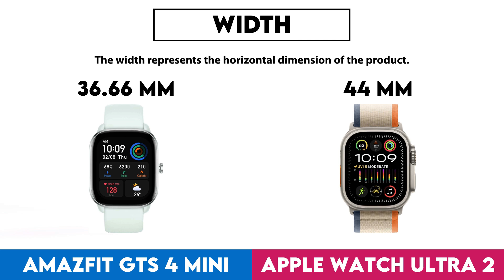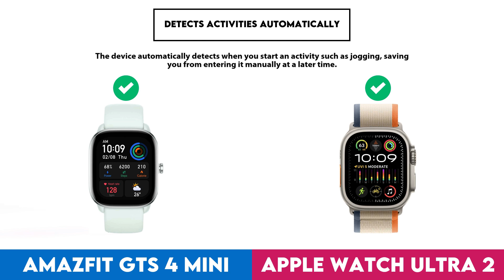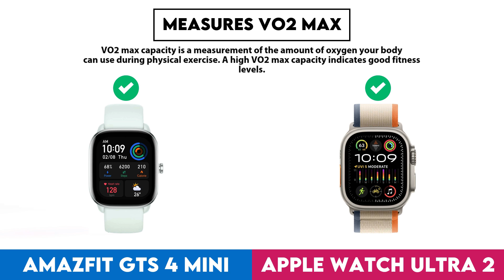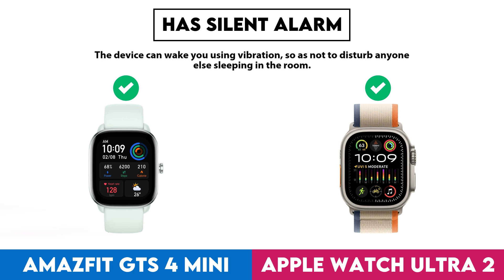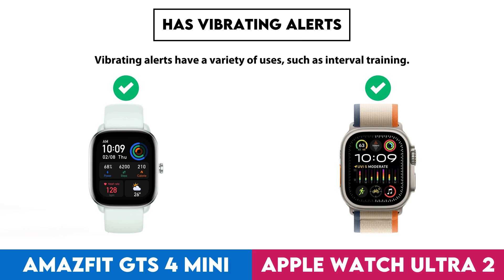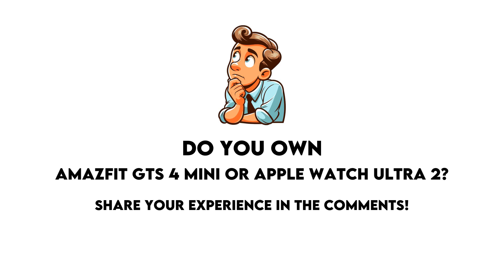Amazfit GTS 4 Mini vs Apple Watch Ultra 2 Comparison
In this video I made a comparison between  Amazfit GTS 4 Mini and Apple Watch Ultra 2 based on their different features and performance factors. Intention of this video is to help you choose the right product for you.

Timestamps:
Design - 0:00:05
  Screen Size - 0:00:08
  Display Type - 0:00:18
  Is Dustproof And Water-Resistant - 0:00:28
  Has Branded Damage-Resistant Glass - 0:00:38
  Pixel Density - 0:00:48
  Sweat Resistance - 0:00:58
  Watch Band Is Replaceable - 0:01:08
  Has A Display - 0:01:18
  Resolution - 0:01:28
  Always-On Display - 0:01:38
  Thickness - 0:01:48
  Has A Touch Screen - 0:01:58
  Waterproof Depth Rating - 0:02:08
  Weight - 0:02:18
  Height - 0:02:28
  Width - 0:02:38
  Has Sapphire Glass Display - 0:02:48
  Volume - 0:02:58
Sensors - 0:03:08
  Monitors Blood Oxygenation Levels - 0:03:11
  Has A Heart Rate Monitor - 0:03:21
  Has Gps - 0:03:31
  Has An Accelerometer - 0:03:41
  Has A Temperature Sensor - 0:03:51
  Has A Compass - 0:04:01
  Has A Gyroscope - 0:04:11
  Monitors Perspiration - 0:04:21
Activity tracking - 0:04:31
  Tracks Your Sleep - 0:04:34
  Tracks Distance - 0:04:44
  Tracks Steps Taken - 0:04:54
  Measures Pace - 0:05:04
  Provides Sleep Reports - 0:05:14
  Detects Activities Automatically - 0:05:24
  Has A Route Tracker - 0:05:34
  Tracks Elevation - 0:05:44
  Has Multi-Sport Mode - 0:05:54
  Has Exercise Tagging - 0:06:04
  Has A Stroke Counter For Swimming - 0:06:14
  Tracks Calorie Intake - 0:06:24
  Designed For Diving - 0:06:34
  Designed For Golf - 0:06:44
Connectivity - 0:06:54
  Is Compatible With Ios - 0:06:57
  Is Compatible With Android - 0:07:07
  Bluetooth Version - 0:07:17
  Supports Wi-Fi - 0:07:27
  Has Nfc - 0:07:37
  Has A Cellular Module - 0:07:47
  Supports Galileo - 0:07:57
Battery - 0:08:07
  Battery Life - 0:08:10
  Charge Time - 0:08:20
  Has Wireless Charging - 0:08:30
  Has A Rechargeable Battery - 0:08:40
  Has A Solar Power Battery - 0:08:50
  Has A Removable Battery - 0:09:00
Features - 0:09:10
  Has Hrv Tracking - 0:09:13
  Measures Vo2 Max - 0:09:23
  Measures Resting Heart Rate - 0:09:33
  Can Be Used To Answer Calls - 0:09:43
  Locates Your Phone - 0:09:53
  Has Call Control - 0:10:03
  Has Notifications - 0:10:13
  Has Irregular Heart Rate Warnings - 0:10:23
  Has Ecg Technology - 0:10:33
  Has Silent Alarm - 0:10:43
  Has Vibrating Alerts - 0:10:53
  Has Fall Detection - 0:11:03
  Has A Stopwatch - 0:11:13
  Has Smart Alarm - 0:11:23
  Has Voice Commands - 0:11:33
  Acquires Gps Faster - 0:11:43
  Number Of Microphones - 0:11:53
App & Software - 0:12:03
  Provides Activity Reports - 0:12:06
  Has Inactivity Alerts - 0:12:16
  Counts How Many Calories You'Ve Burned - 0:12:26
  Has Goal Setting - 0:12:36
  Has Achievements - 0:12:46
  Free App - 0:12:56
  Has Exercise Diary - 0:13:06
  Ad-Free - 0:13:16
  Has Coaching - 0:13:26
  Has Temperature Tracking - 0:13:36
  Has Period Notifications - 0:13:46
  Has Voice Feedback - 0:13:56
  Has Music Playback - 0:14:06
  Predicts Start Date - 0:14:16
  Can Be Personalised - 0:14:26
  Has Barcode Scanner On App - 0:14:36
  Tracks Water Intake - 0:14:46
  Has Weight Tracking - 0:14:56
Miscellaneous - 0:15:06
  Has A Battery Level Indicator - 0:15:09
  Has Auto Pause - 0:15:19
  Has Passcode - 0:15:29
  Compatible With Smart Scales - 0:15:39
  Compatible With External Heart Rate Monitors - 0:15:49
  Is Compatible With Windows - 0:15:59
  Has An External Memory Slot - 0:16:09
  Is Compatible With Mac Os X - 0:16:19
  Has A Socket For A 3.5 Mm Audio Jack - 0:16:29